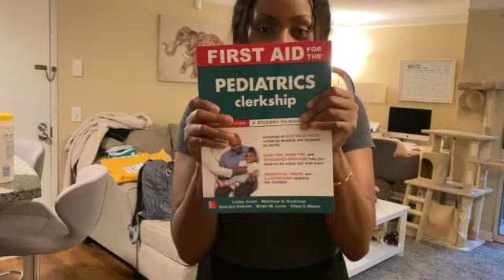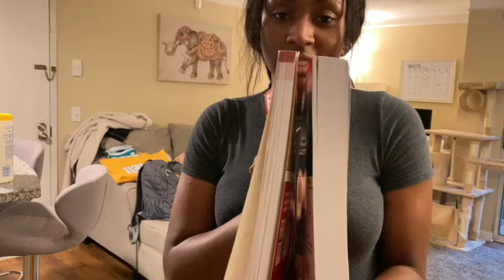MEDICAL SCHOOL VLOG | PALS TRAINING + CLEANING + TRAVELING FOR CLERKSHIPS + MORE | WEEKLY VLOG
Welcome to another weekly vlog! I hope y'all enjoy the video!

00:14 TUESDAY | Pediatric clinic, Cooking, Painting
10:00 WEDNESDAY | Class
20:08 FRIDAY | PALS Training, Cleaning my house
30:50 SATURDAY | Traveling, Out to eat

UPDATE: So sorry about the video quality y'all! I didn't even realize it didn't upload in HD until after I published it. 😭🤦🏾‍♀️